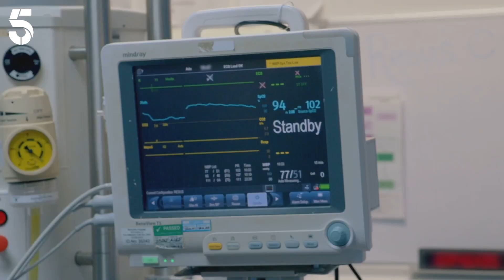Patient With Signs Of Sepsis Needs Monitoring Overnight | Casualty: Every Second Counts | Channel 5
It's a busy shift in Barnsley and it's about to get busier! A patient is rushed in showing signs of sepsis, requiring urgent medical attention.

Casualty: Every Second Counts: In Barnsley's Casualty department, it's a battle of life and death every single day.